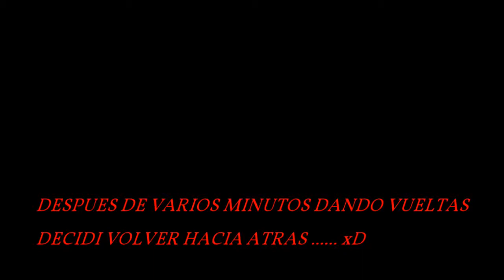Alice Madness Returns (Parte 16 En Busca de la Reina ) Gameplay comentado.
ÁBREME - SOBRE EL JUEGO: continuación de un juego que da una visión diferente sobre la obra más famosa de Lewis Carrol,.